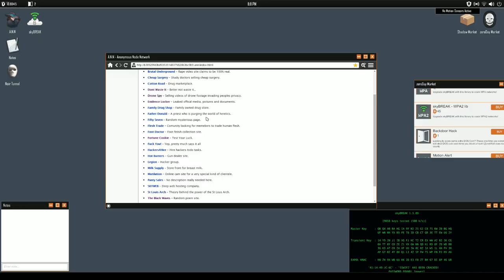Did somebody say panties?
Played live: 2018